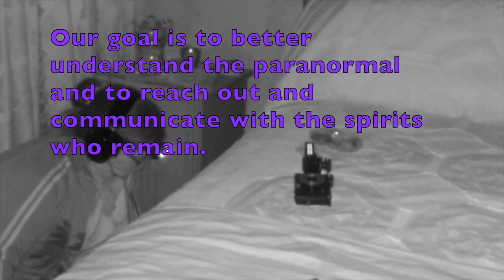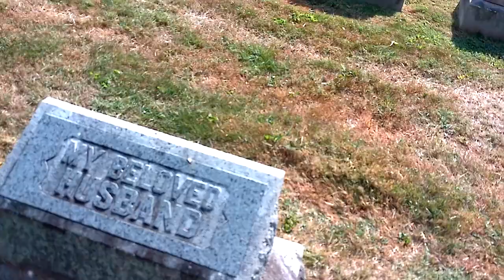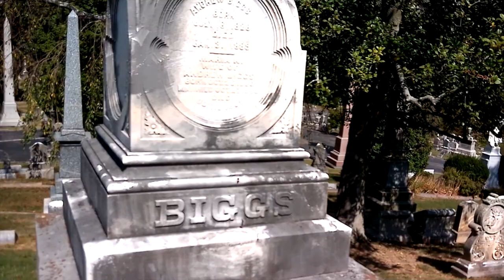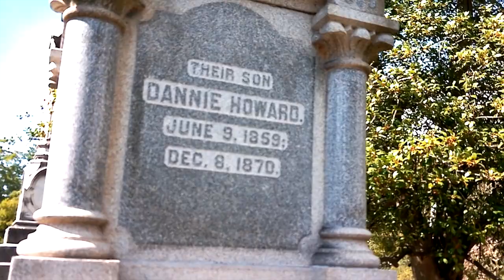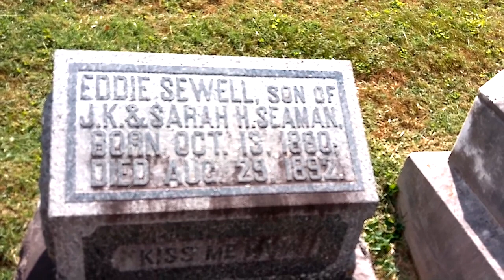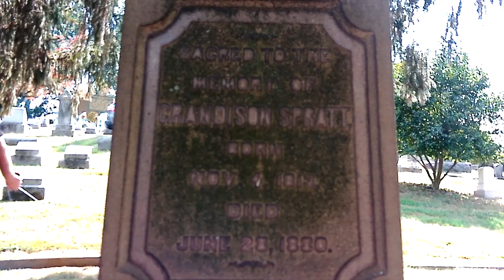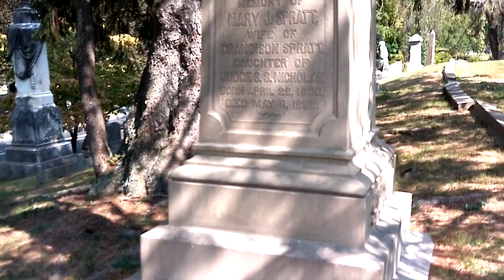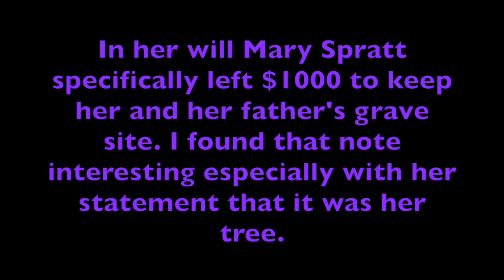Come meet Emma and Mary at Cave Hill Cemetery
This was another fun session where the spirits were giving clues about who they were and where their resting places are located. Once we would find one the next spirit would take over and begin guiding us. Paranormal investigations and spirit communication like this, giving voice to those who have passed, make it worth the time taken.